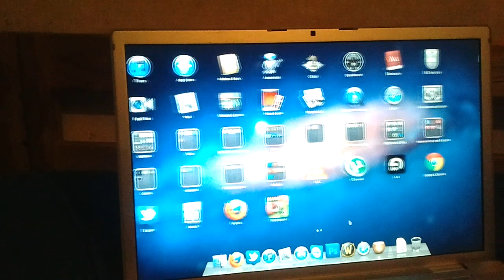OS X 10.7.2 animation demo (much faster than 10.7)